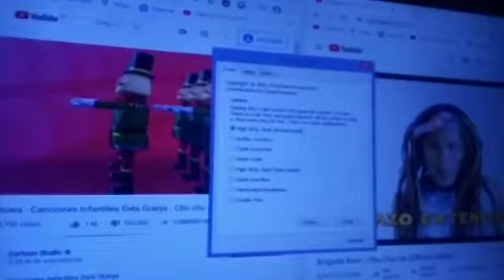Cu Chu Ua 2x HAS BSOD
Video de cjjydfjjfghgfjiegu